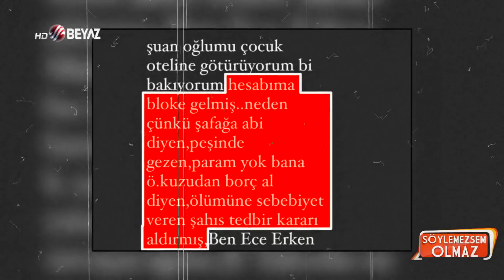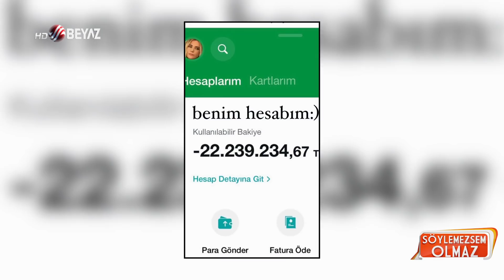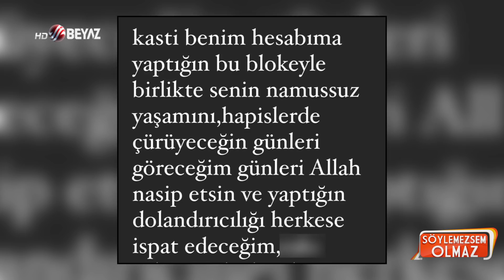Ece Erken'den bomba paylaşımlar! Seren olayı tek tek açıkladı: En yakın arkadaşının karısına...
Eşi Şafak Mahmutyazıcıoğlu'nun öl-ümüyle yıkılan Ece Erken, Mahmutyazıcıoğlu'nun saatlerini satarak 15 milyon lira gelir elde ettiği yönündeki haberlere is-yan etti. Bloke edilen banka hesabının fotoğrafını paylaşan Ece Erken, "Eşimden bana tek kuruş kalmadı. 2 evimde tedbir kararı var. Tek saati vardı o da abisinde, ben de sadece 2-3 tespihi kaldı" dedi. Yorumcumuz Seren Serengil, Ece Erken'in yaşadığı sıkıntılı günleri anlattı.